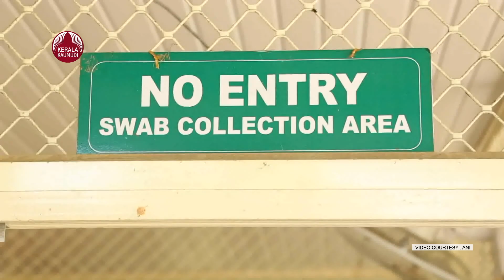ഇന്ന് 37,190 പേര്‍ക്ക് കോവിഡ്-19 സ്ഥിരീകരിച്ചു | Kerala records 37,190 COVID-19 cases on Tuesday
ഇന്ന് 37,190 പേര്‍ക്ക് കോവിഡ്-19 സ്ഥിരീകരിച്ചു

26,148 പേര്‍ രോഗമുക്തി നേടി; ചികിത്സയിലുള്ളവര്‍ 3,56,872; ആകെ രോഗമുക്തി നേടിയവര്‍ 13,39,257

കഴിഞ്ഞ 24 മണിക്കൂറിനിടെ 1,42,588 സാമ്പിളുകള്‍ പരിശോധിച്ചു

15 പുതിയ ഹോട്ട് സ്‌പോട്ടുകള്‍

തിരുവനന്തപുരം: കേരളത്തില്‍ ഇന്ന് 37,190 പേര്‍ക്ക് കോവിഡ്-19 സ്ഥിരീകരിച്ചു. എറണാകുളം 5030, കോഴിക്കോട് 4788, മലപ്പുറം 4323, തൃശൂര്‍ 3567, തിരുവനന്തപുരം 3388, പാലക്കാട് 3111, ആലപ്പുഴ 2719, കൊല്ലം 2429, കോട്ടയം 2170, കണ്ണൂര്‍ 1985, പത്തനംതിട്ട 1093, വയനാട് 959, ഇടുക്കി 955, കാസര്‍ഗോഡ് 673 എന്നിങ്ങനേയാണ് ജില്ലകളില്‍ ഇന്ന് രോഗ ബാധ സ്ഥിരീകരിച്ചത്.